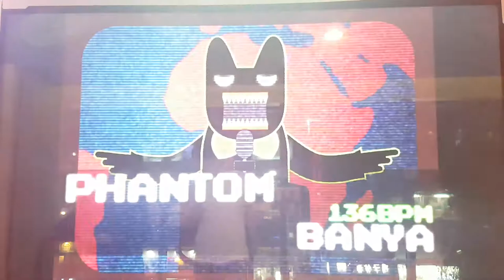팬텀 S17 Phantom Stage Pass | Pump It Up Prime 2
원래 Zero 때는 싱글 18과 더블 19가 나왔어요. 이후 NX1 때 싱글 18의 하프 더블 버전인 더블 20이 나왔고, NX2 때 싱글 12와 더블 19의 싱글 버전이 조합된 싱글 17이 나왔어요.